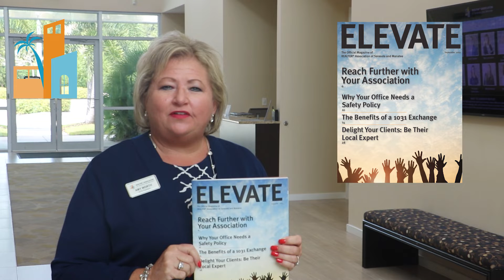September RASM Update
REALTOR SAFETY MONTH
September is REALTOR® Safety Month and the RASM Store is stocked with safety tools to have on hand. Stop by the RASM South or RASM North offices to pick up a stun gun or some pepper spray. You never know when you might need it.

On September 30, RASM is offering an agent safety course and a broker safety course on with Tracey, The Safety Lady, Hawkins.

As an agent, you’ll learn how to safely host open houses, screen clients, contact FSBOs, and how to use your smartphone as a weapon.

As a broker, you’ll learn how to keep your agents safe and protect your business with topics like: emergency planning, sexual harassment, document and data storage, and more. Each attendee will receive a safety manual for their office.

NAR also has a wealth of resources to help you understand the safety risks. Visit nar.realtor/safety for more.

REACH FURTHER WITH RASM
REACH FURTHER: In just two words, we can communicate RASM’s brand. Our new tagline, Reach Further, keeps the focus on everything we do to serve our members and the community. This is our call to action to help you Reach Further with your education, with your listings, in your business, with your voice and so much more.

ELEVATE
You may have noticed something new in your mailbox. The RASM Magazine has transformed into ELEVATE.

Our magazine is a top communications channel at RASM, so we took the time to improve the readability and overall impact of this resource. ELEVATE will continue to provide resourceful articles, updates from our sub membership groups, a full calendar and a helpful News You Can Use section.

The digital issue is released at the end of every month. Visit myrasm.com for the new issue.

COMPLETE YOUR 2019 RPAC INVESTMENT
Help us celebrate the 50th anniversary of RPAC by completing your RPAC investment for 2019! If you’re interested in becoming a recognized Major Investor, you need to complete your investment before November 30.

EDUCATION
We have busy month of education classes, including:
• At Home With Diversity on September 16
• A Guide to 1031 Exchanges on September 18
• Building a New Inspection Model on September 18
• Master Certified Negotiation Expert on September 24 through the 25
• Navigating the Property Appraisers Website on September 26
• CCIM: Foundations for Success in Commercial Real Estate on September 30 through October 1
• Property Assessed Clean Energy Programs on October 2
• Advertising Made Easy on October 7
• Resort and Second-Home Property Specialist on October 8